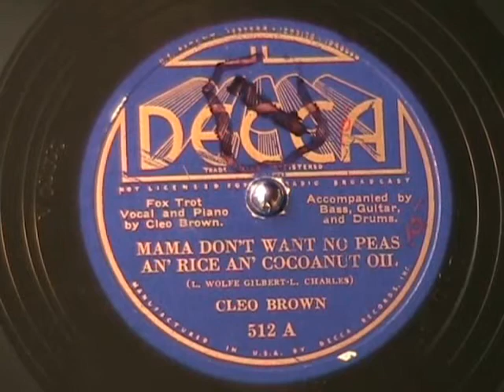MAMA DON'T WANT NO PEAS AND RICE AND COCOANUT OIL Cleo Brown 1935